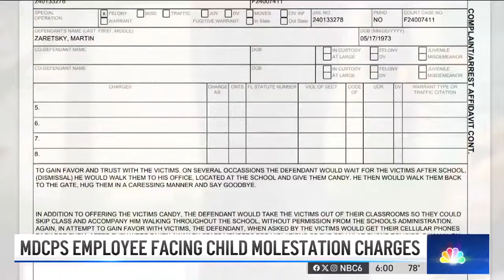Longtime Miami-Dade Schools employee accused of preying on young girls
An IT employee of a Miami Lakes school was on allegations that he preyed on young girls, police said. NBC6’s Amanda Plasencia reports